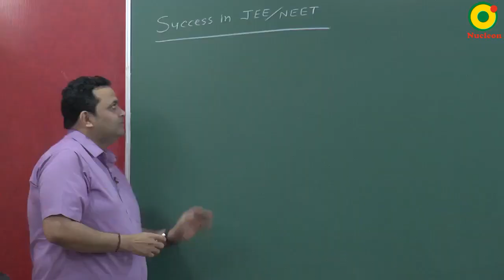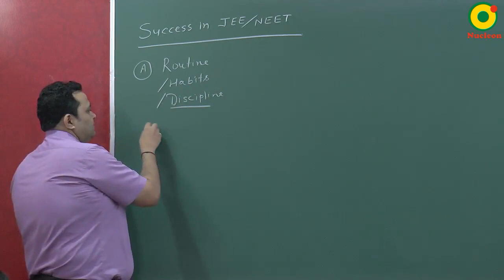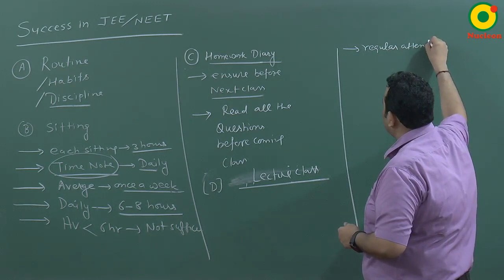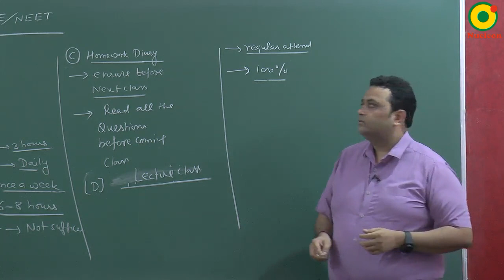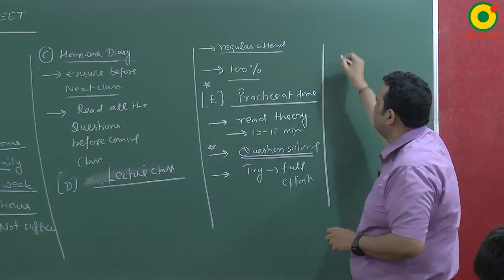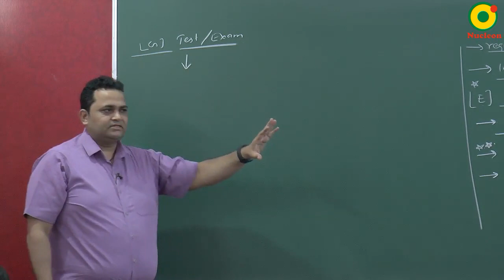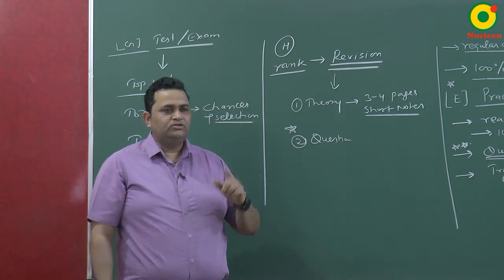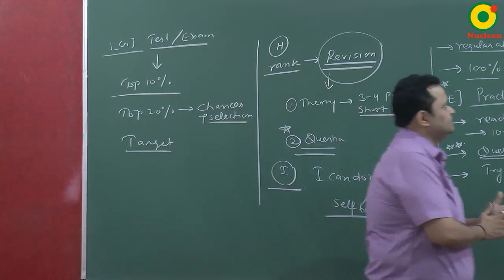How to Crack IIT JEE / NEET - success forrmula by NV sir B. Tech. IIT delhi @ Nucleon kota